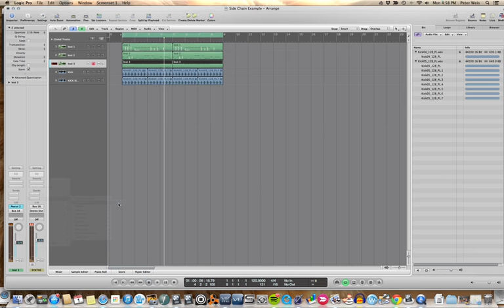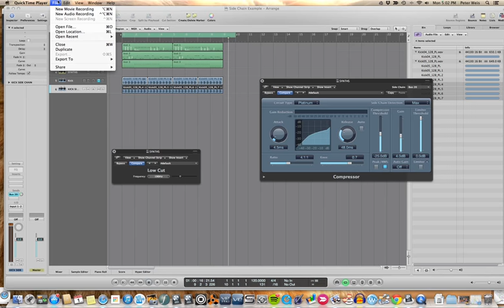Simple Kick Drum Side Chain Setup in Logic Studio 9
Logic Studio 9 EDM Side  Chain Drum Setup.